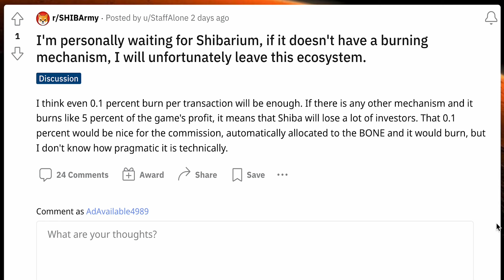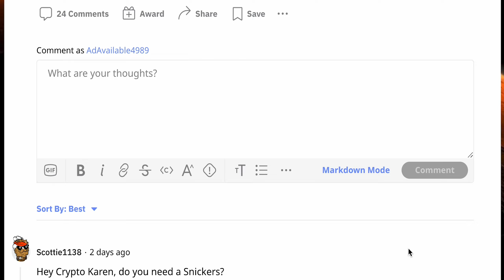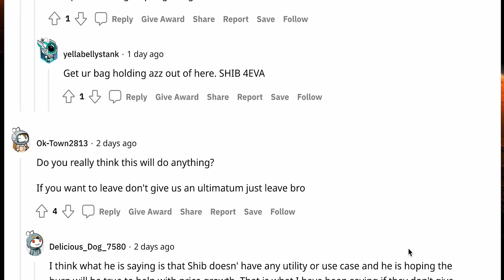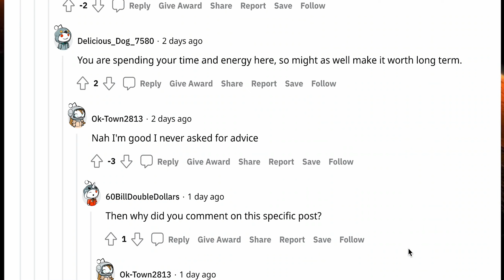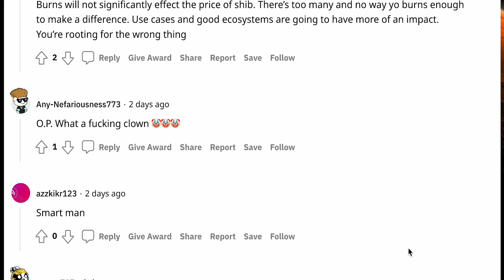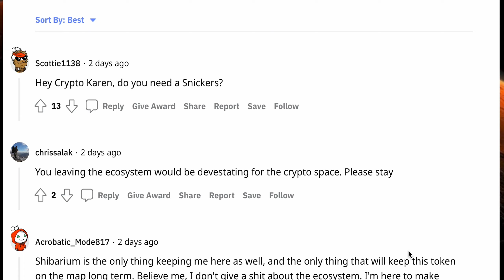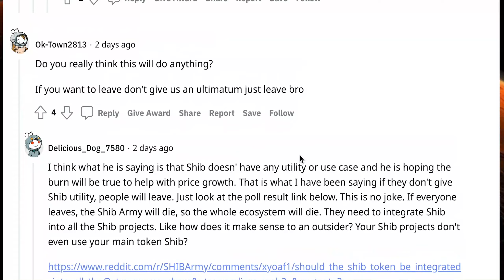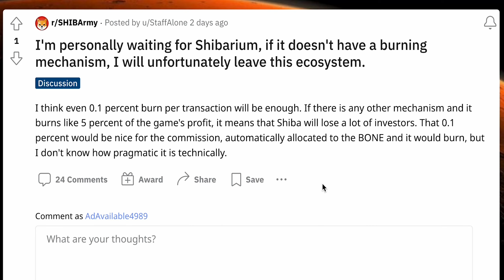LEAVING THE ECOSYSTEM IF SHIBARIUM DOES NOT HAVE A BURNING MECHANISM!!! ($BONE, $LEASH, $SHIB)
Shibarium is a blockchain platform that allows users and developers to create novel uses of an existing blockchain infrastructure. One example is Ethereum, which has a native cryptocurrency known as ether (ETH).